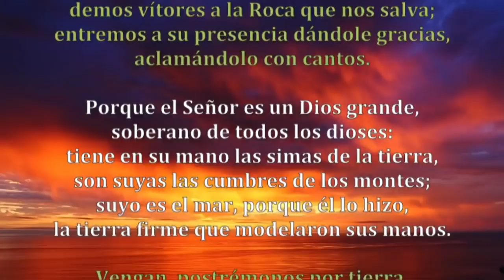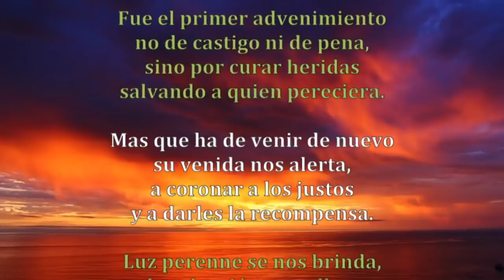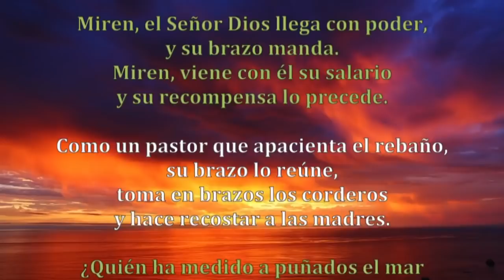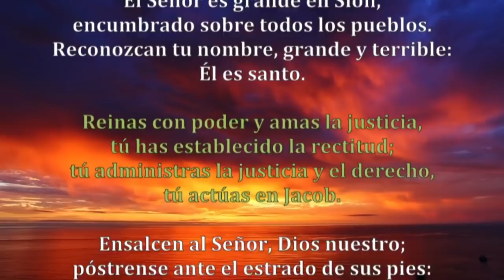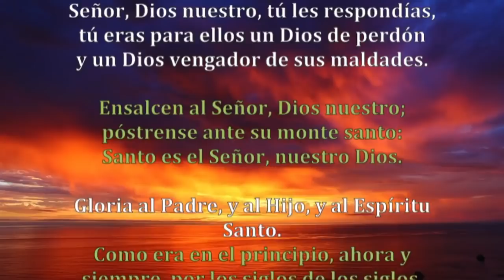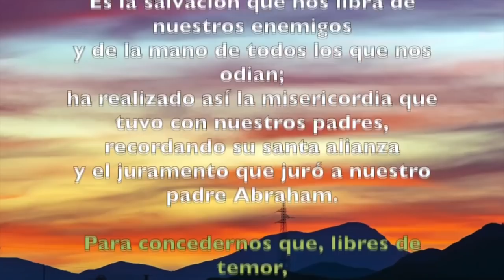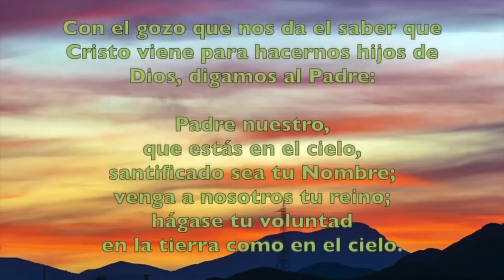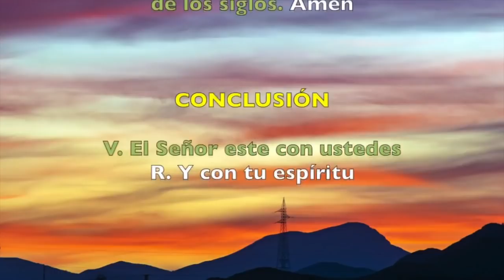Oración de la mañana (Laudes), JUEVES III SEMANA DE ADVIENTO | Padre Sam